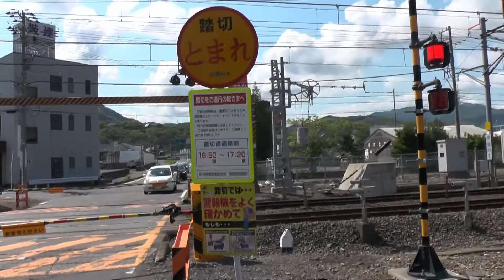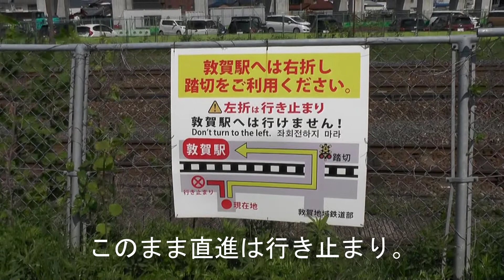敦賀駅西口（まちなみ口）から東口（やまなみ口）まで歩いてみた。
北陸新幹線敦賀延伸により東口（やまなみ口）が開設されます。
新幹線ホームは東口（やまなみ口）側に建設されます。

現状で西口～東口の連絡通路はありません。
詳しく建設状況を確認するのであればやはり東口（やまなみ口）に行かなければなりません。（笑）
遠回りして東口（やまなみ口）へ徒歩で回ってみました。（笑）